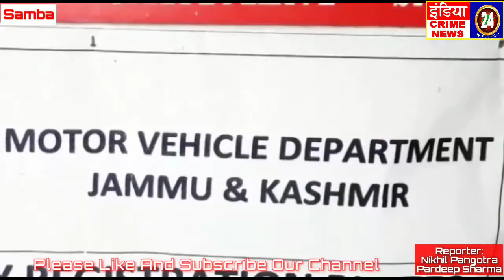साम्बा मे वाहनो की रजिस्ट्रेशन हुई शुरू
Indiacrimenews24
Reporter
Nikhil Pangotra
Pardeep Sharma